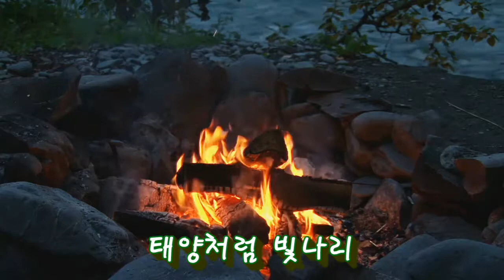숲속의 작은 집--ocarina 연주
=세부엉 노래=
세부엉은 1970년대에 활동했던 남성Trio로 호수에 잠긴, 달, 노을 등 서정적인 노래를 주로 불렀답니다

할배밴드 최은희샘이 악보 사보 하시고~
할배님께서 기타반주 만들어 주셨네요~

가사와 음률 그리고 기타반주가 너무나 소박하고 아름다운 곡입니다~♡